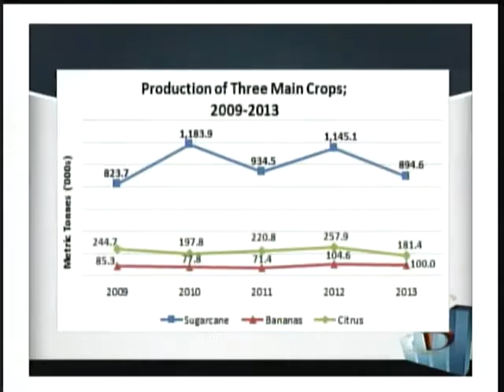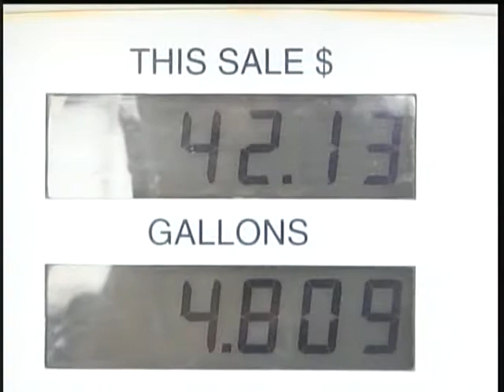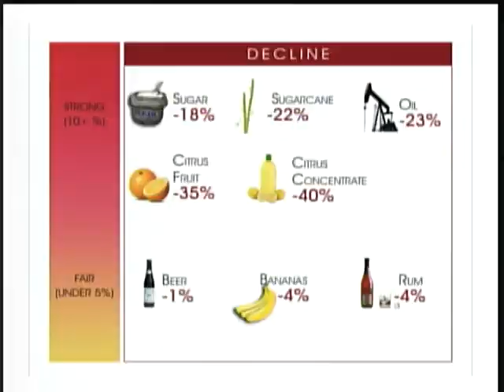SIB Report 2013 records lowest economic growth in 3 years